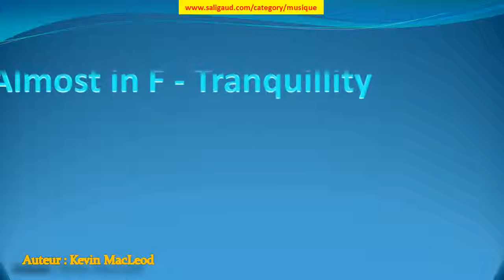Almost in F - Tranquillity - Kevin MacLeod (musiquelibrededroit)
Almost in F - Tranquillity by Kevin MacLeod (instruments : Piano ) (genre : Ambiance) (humeur : Calme) (durée : } 05:00)

Ces musiques sont GRATUITES et libres de droit, c'est à dire que vous pouvez utiliser les fichiers musicaux de cette bibliothèque dans les vidéos que vous monétisez. Mais vous devez inclure les éléments suivants dans la description : Almost in F - Tranquillity par Kevin MacLeod est distribué sous la licence Creative Commons Attribution